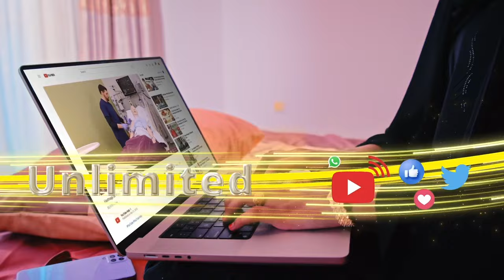Qaramada Midoobay oo ka digtay in ay gabaabsi tahay gargaarka cunto ee qaxoontiga Suudaan ee Chad.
Qaramada Midoobay oo ka digtay in ay gabaabsi tahay gargaarka cunto ee qaxoontiga Suudaan ee ku sugan Chad.